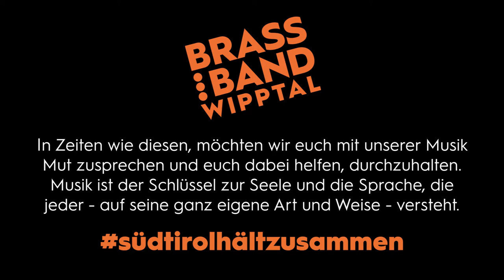The Prayer | Andrea Bocelli - Corona Edition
Making music together is not possible at the moment, but we found a way to do it anyways.
We decided to make this video to give you hope and strenght for the upcoming weeks :)